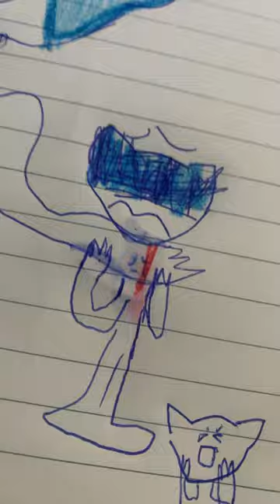September 9, 2023